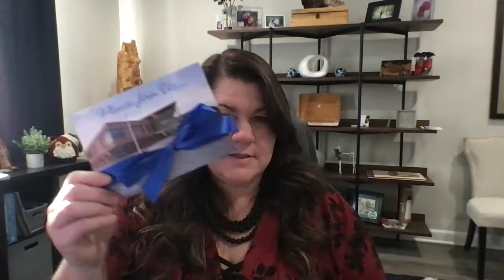FA20 MGD Advisory Board Update